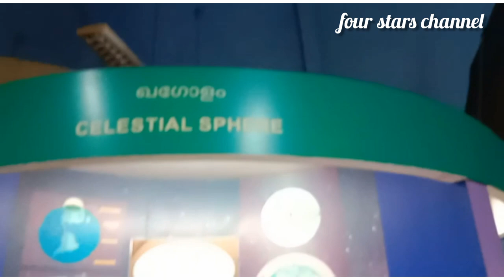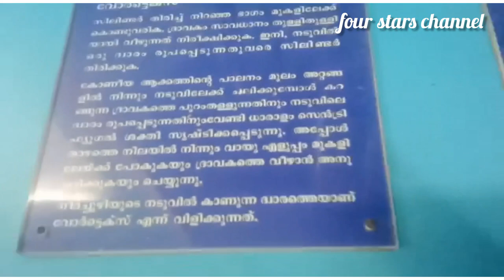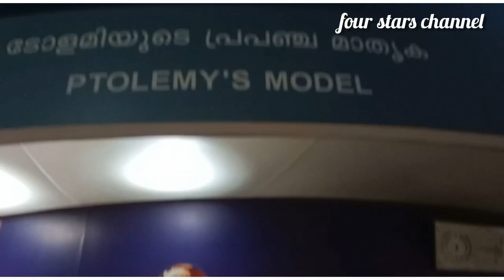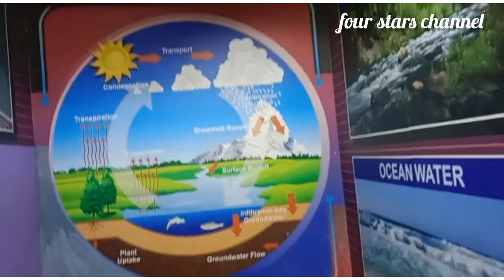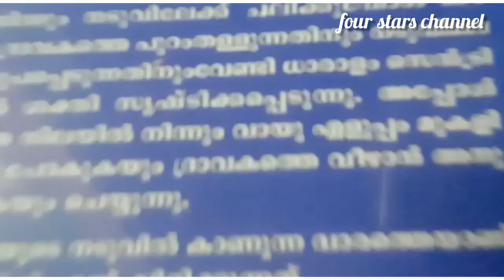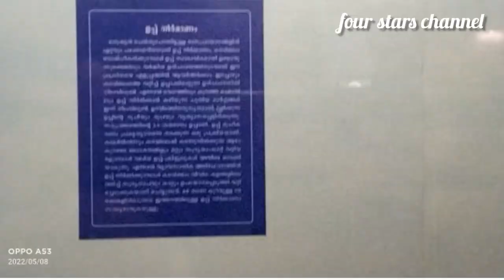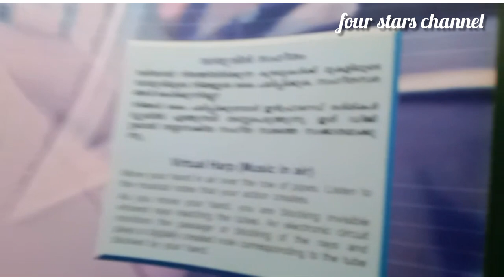Regional Science Center#planetarium#Kozhikode planetarium#part.2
fourstarschannel Kozhikode Regional Science Center#planetarium#Kozhikode planetarium#nakshathra banglaavu#part.2